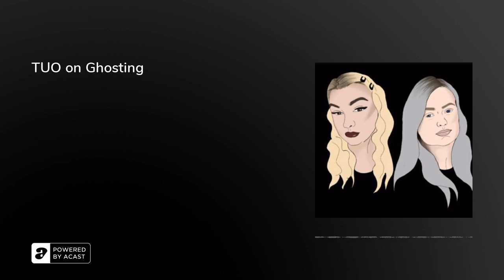TUO on Ghosting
Aaaah Ghosting, the act of cutting that b@ch off at the drop of a hat. Not just exclusive to romantic relationships, you can ghost just about anyone, be great if you could do it to certain ones but we can't because they pay your wage. or call you MA. We delve deep into our own ghosting stories, and judge our listeners stories as to whether or not the ghosting was justified. Thanks for listening!